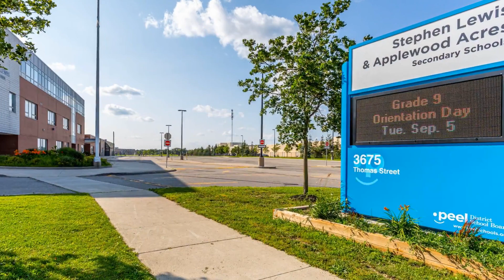3304 Sunlight St Mississauga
3304 Sunlight St Mississauga